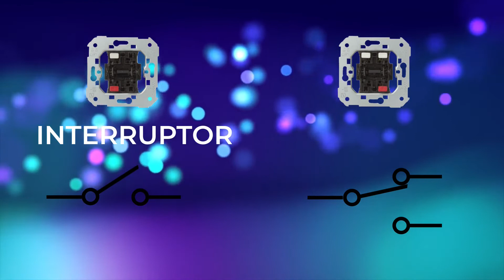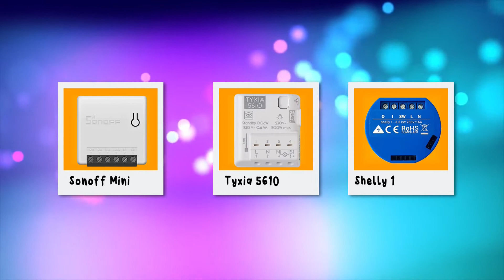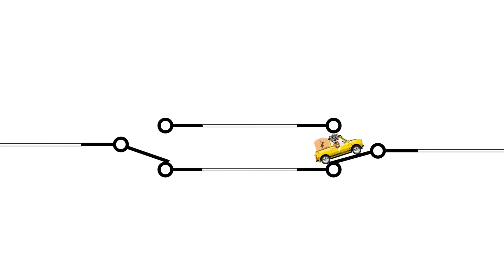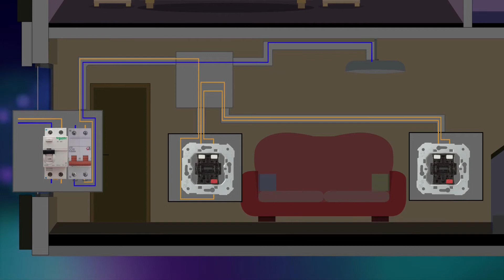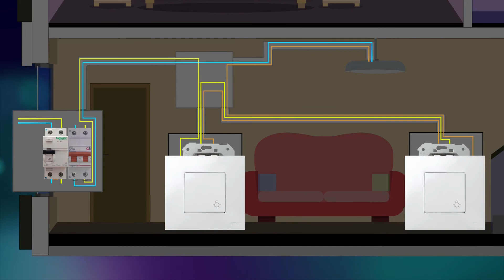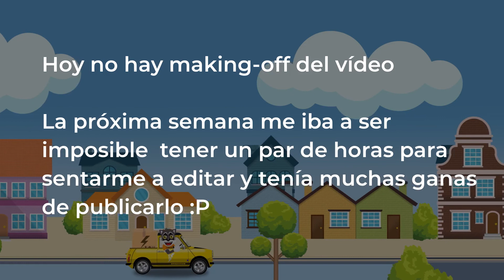APRENDE como CONECTAR los CONMUTADORES 🏡 (Electricidad básica)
En este video te mostramos de una manera muy sencilla las diferencias entre un interruptor y un conmutador, su principio de funcionamiento, como conectar y desconectar, y un ejemplo cableado con la disposición que podría tener en tu propia casa.

Aprende a conectar tus conmutadores de forma correcta y segura!

By the end of this video, you'll be able to connect the circuit breakers for your electric installation like a pro! This is a basic video that will help you get started with your electrical work.